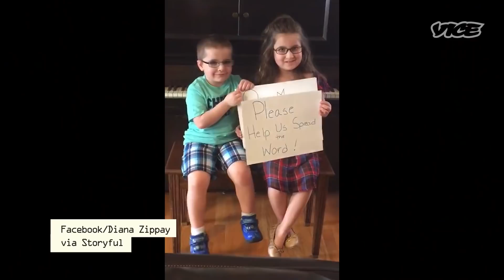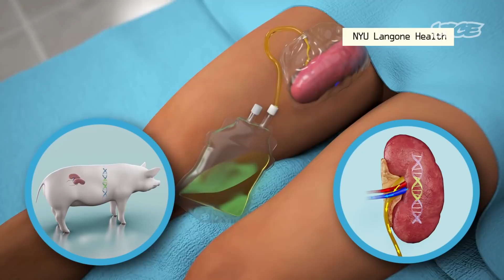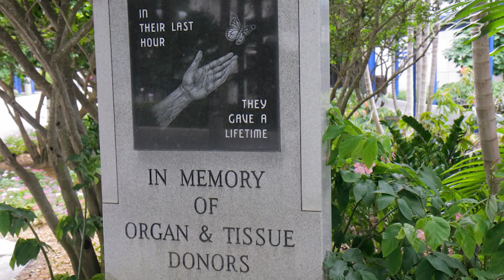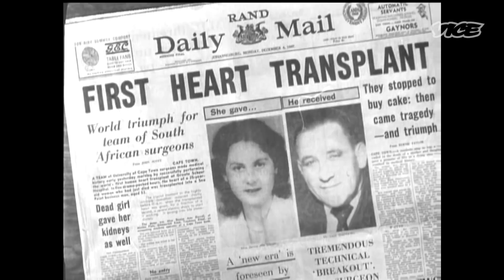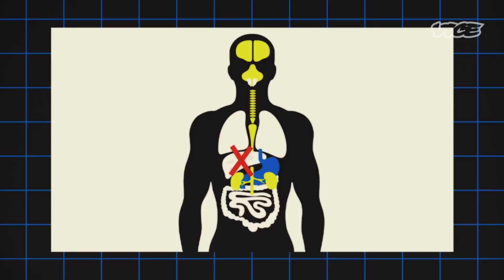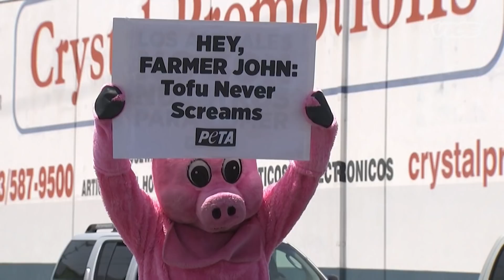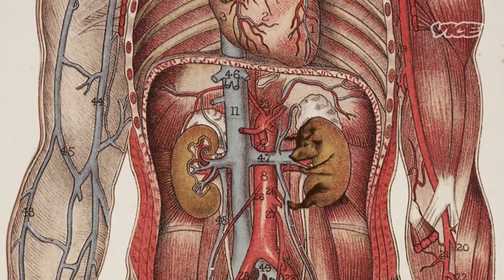Transplanting Pig Organs into Humans | TechnoLogic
Late last year, Dr. Robert Montogomery and his team at NYU performed the first ever pig-to-human kidney transplant. Even more recently, a pig heart was put into a person for the first time. The U.S is facing a donor organ crisis, and this technology could potentially save millions of human lives. But there are still a lot of scientific and ethical questions to answer before xenotransplantation can go mainstream.